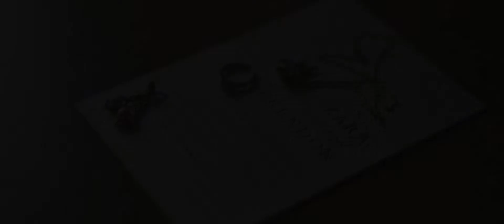Zara & Brendon Wedding Highlight